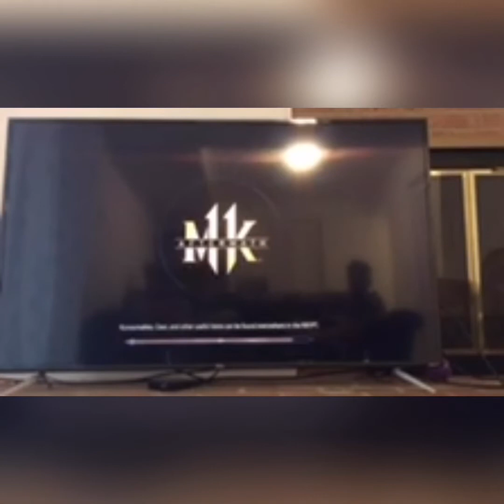Mk11: There goes my monetization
Mk11 with oli